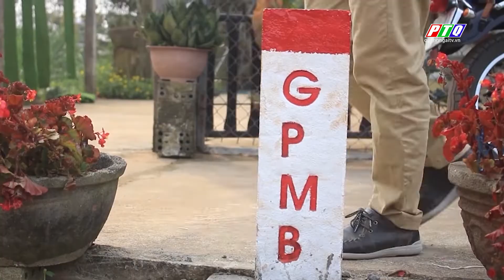Quảng Ngãi xây dựng 23 khu tái định cư phục vụ dự án cao tốc Bắc-Nam phía Đông | PTQ